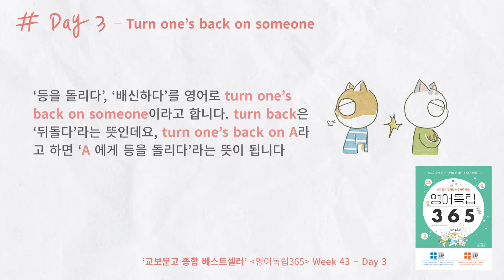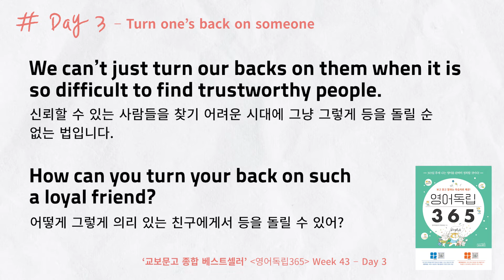배신하다, 등돌리다는 영어로 이렇게 말합니다 [영어독립 365/W43D3]